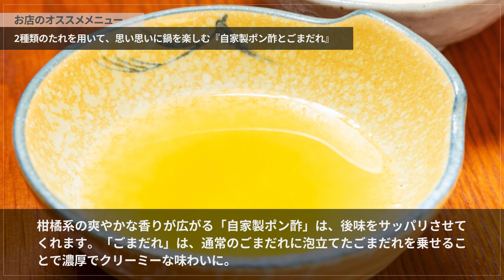北新地しゃぶしゃぶきらく【北新地】 しゃぶしゃぶ・すき焼き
全ての部屋が趣深い完全個室。自家製ポン酢とごまだれで、和牛しゃぶしゃぶを楽しむ

広尾の予約困難店【グルマンディーズ】の長谷川シェフが監修した『しゃぶしゃぶ』を味わえる【北新地しゃぶしゃぶきらく】。上質な昆布を惜しみなく使った出汁は風味豊かでまろやか。お肉の旨みを引き出す昆布出汁にくぐらせて、サッパリとした「自家製ポン酢」やクリーミーな「ごまだれ」でいただきます。さらに、豪華な『トリュフすきしゃぶ』もオススメ。季節限定の日本酒が豊富に用意されているので、料理と合わせたい方はスタッフへ。店内は、現代的なビルの外観とは一線を画す情緒溢れる和の設え。日本の古き良きものを伝承した意匠に彩られ、美しい庭園を望める個室も用意されています。接待や記念日、デート、大切な方との食事にぜひ。

00:00 お店概要
00:07 お店のこだわり
00:28 お店のおすすめメニュー
00:55 お店のこだわり